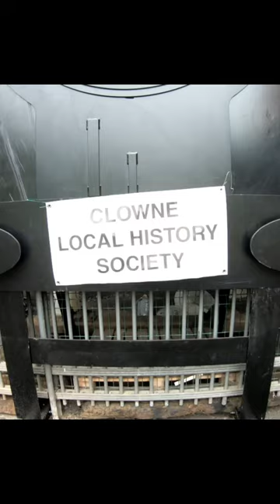A disused railway station coming back to life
Clowne Station on the disused Lancashire, Derbyshire & East Coast Railway.